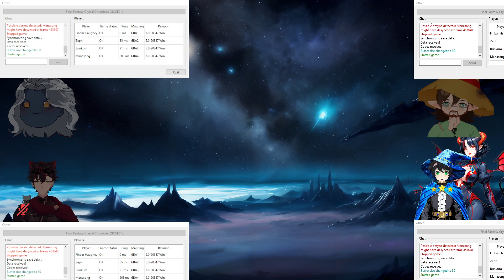[FF: Crystal Chronicles Collab] #3 - Our caravan attempts not to PVP (we fail)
【This is a VOD】

And we do a bit of player versus player shenanigans here as one of us has a bit of a thing with swiping items, and the rest of the party would rather that not happen. It's another chaotic Crystal Chronicles stream, and our barely functional caravan stumbles its way forward through multiple dungeons.

【About Me】
I'm a lewd degen writer and Waifusmith specialized in world-building who streams on the side. My webnovels, Rupegia and Heretical Magus, are mostly about fantasy, escapism, deep world-building, and harems with a ton of smut, while the games I play are of a wide variety, though I have a small bias against mainstream stuff.
My streams a lot less lewd than my novels, though, so don't be afraid to watch in public.

【Twitch】 - For my live streams
【Discord】 - For talking about anything
【Twitter】 - For my posts about anything
【Main Site】 - For my novels